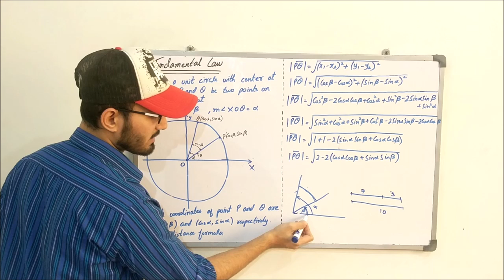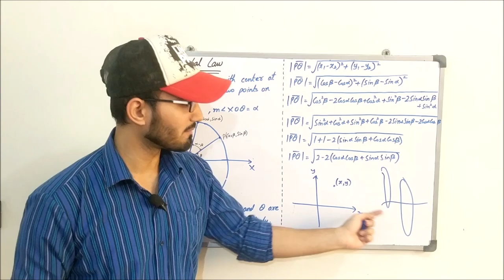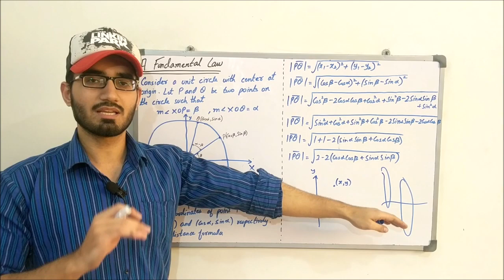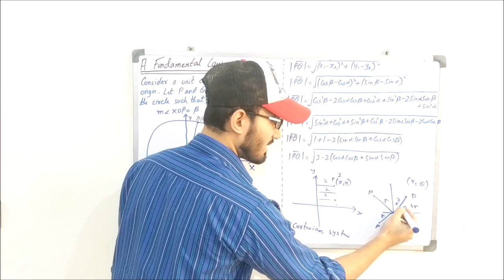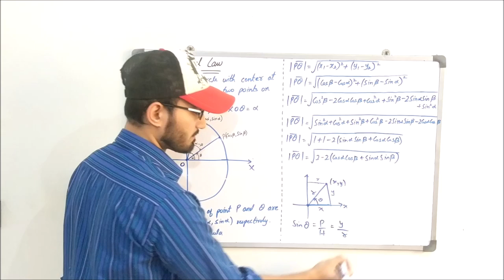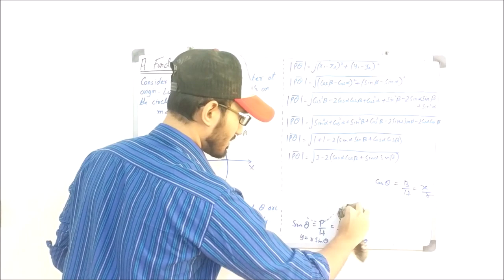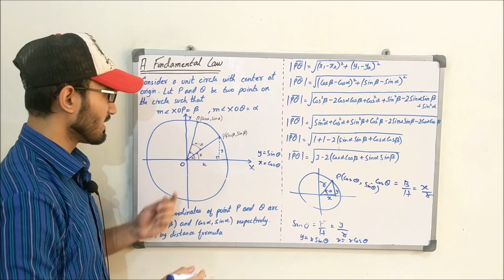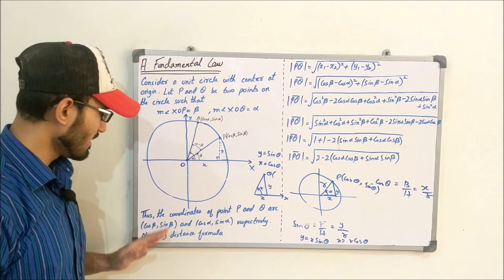Class 11 Maths | Lecture 144 | Chapter 10 | Fundamental Law Of Trigonometry | Derivation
In this video you will learn:
How to derive the fundamental law of trigonometry?